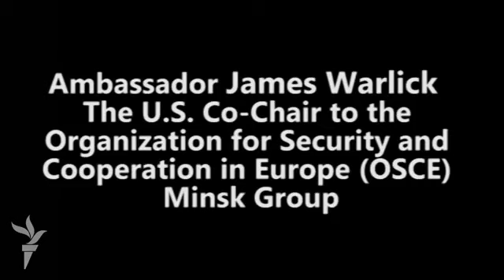Interview With Ambassador James Warlick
Ambassador James Warlick The U.S. Co-Chair to the Organization for Security and Cooperation in Europe (OSCE) Minsk Group speaks to RFE/RL's Azerbaijani Service, Radio Azadliq and Azerbaijani APA news agency in Baku